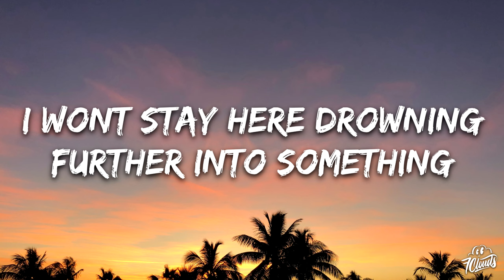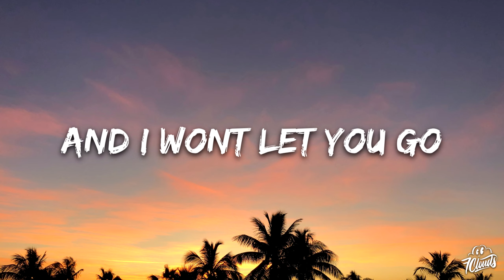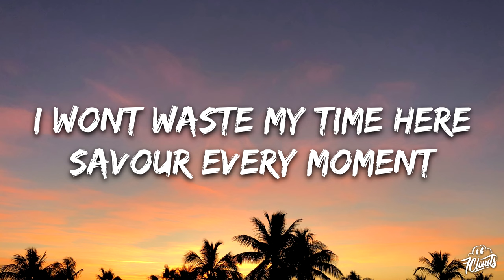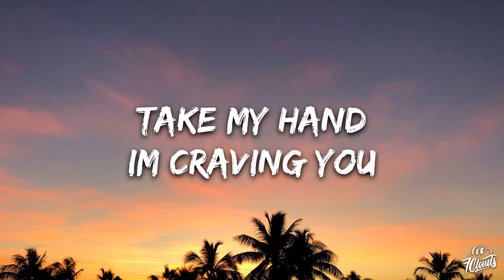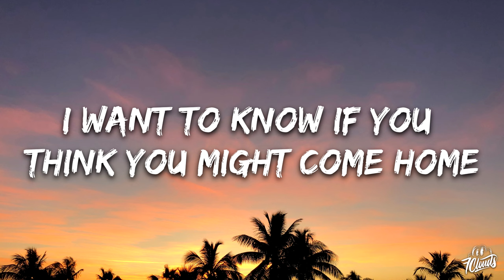Forester, Frank Walker - Something In The Way (Lyrics)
🎤 Lyrics:
I won’t waste my time here
Savour every moment
I wont stay here drowning
Further into something
I cant face this day
I’m struggling to focus
Take my hand
I’m craving you

There’s something in the way you move
And I’m about to fall

That I can’t take the call

Don’t want to know if you’re finally moving on
I want to know if you think you might come home

I want to go where we lose all mind control

Savor every moment
Further into something
Take my hand
I’m craving you